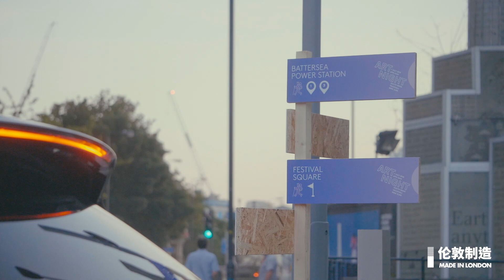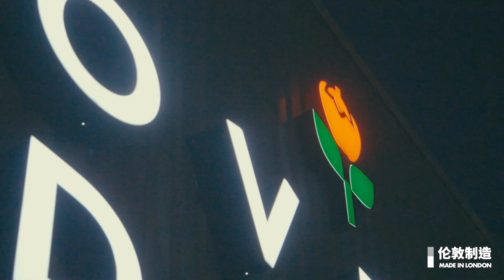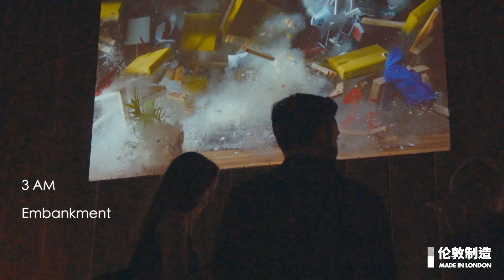Art Night London 2018 | Madein+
All Londoners are awake whole night just for art.

Art Night is a free contemporary arts festival that puts art into extraordinary locations around London for one night a year. This year, main festival is curated by the Hayward Gallery and Art Night Open will feature curated events from artists, curators and local institutions.

How crazy night it was? MADE IN LONDON captured all the unmissable moments.

Director I Eric Cui
AD I Berry Wasik
Producer I Angela Davenport
DOP I Lewis Marc, Sitong, Chenxi
Camera Assistant I Henry Jin
Special thanks to I Art Night London 2018